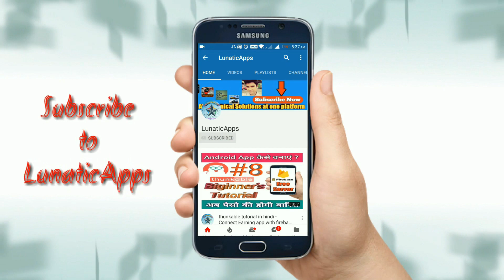Wallpaper Unboxing | How to hang wallpaper | How to make glue for hanging wallpaper [Hindi][Part-2]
Hello guys! In this video, I am going to unbox wallpaper which I ordered from Amazon for my Youtube studio setup. And I will give you some tips on how to hang wallpaper. And I will also give you tips on how to make glue for pasting wallpaper. I have already uploaded a video on this topic 3 months back but on your demand i am making it again.

Problem Solved in this Video:
Wallpaper Unboxing
How to hang wallpaper
How to make glue for hanging wallpaper

Wallpaper Shown in Video